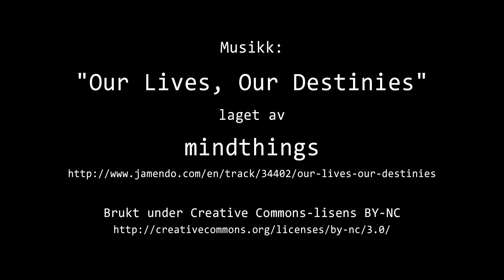Timelapse Cam 2 - Natt til 22. oktober 2019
Været i Moss natt til tirsdag 22. oktober 2019.